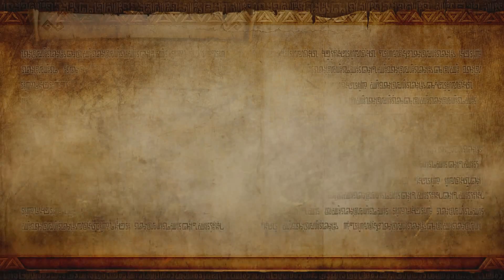Hyrule Warriors : Playthrough #01 - I AM LINK !